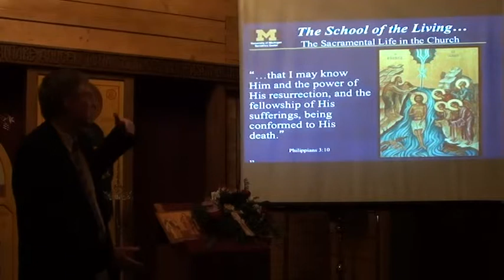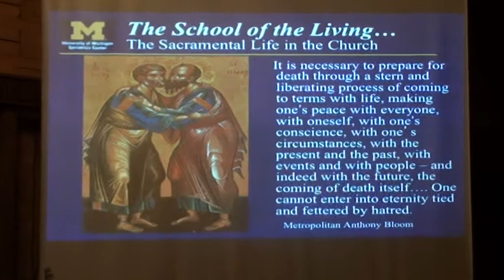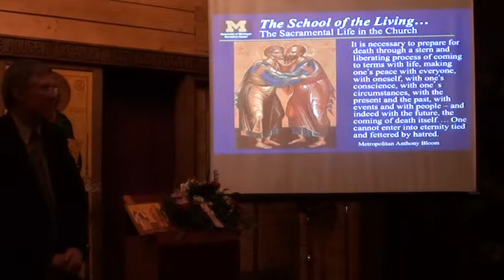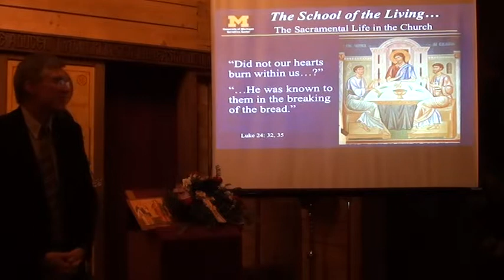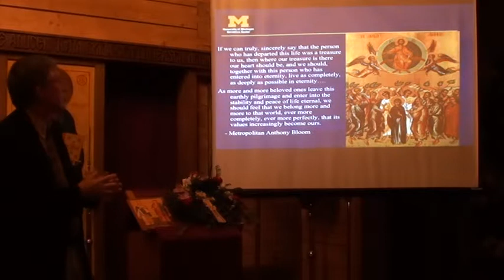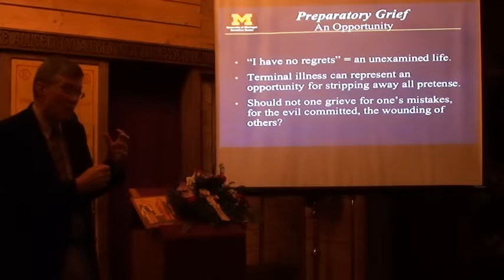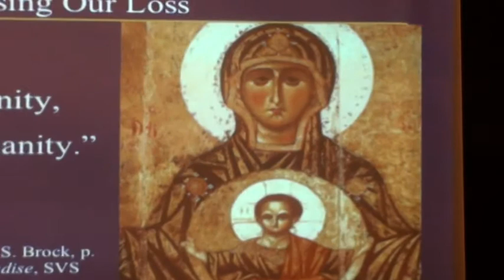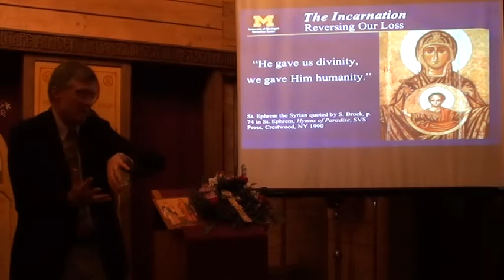Daniel Hinshaw - Firea omului căzut (partea IV)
Dr. Daniel Hinshaw, profesor de Chirurgie şi Paleaţie la Universitatea Medicală din Michigan (Statele Unite)